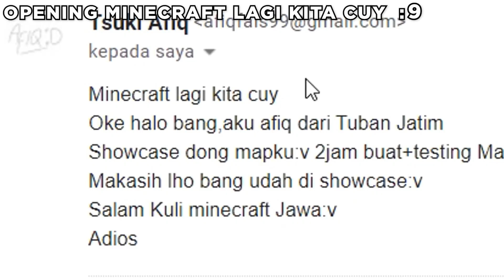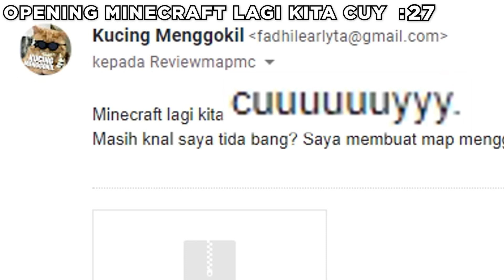NGITUNG OPENING "MINECRAFT LAGI KITA CUY" WIELINO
Tidak ada maksud menghina sama sekali pada video diatas, semua hanya untuk hiburan belaka..